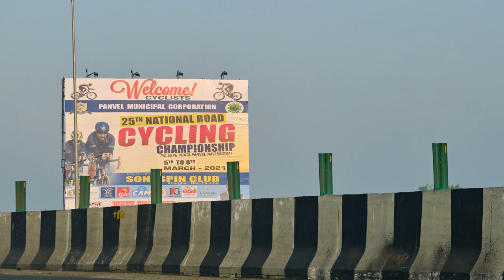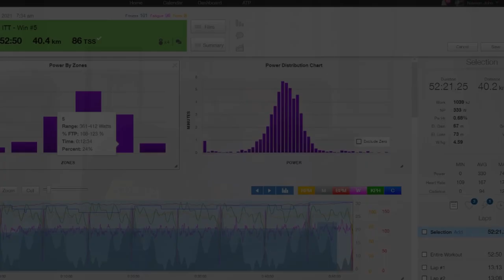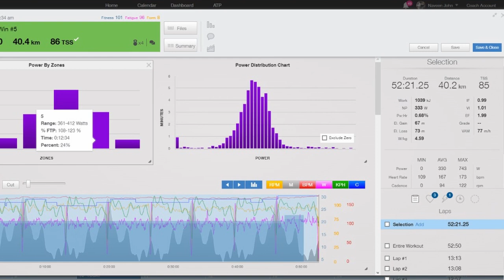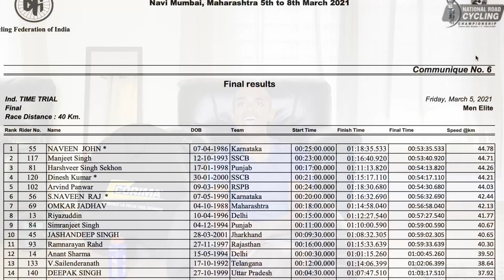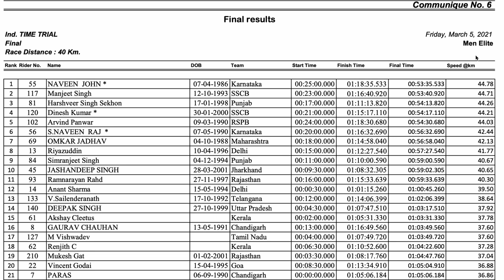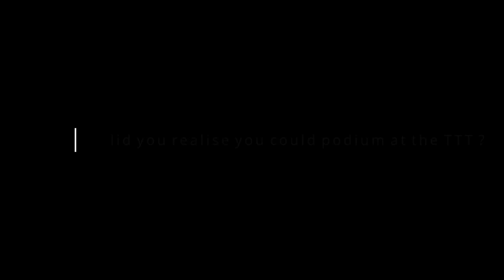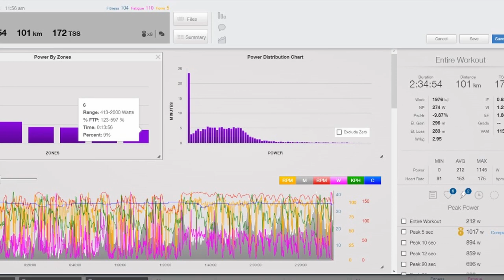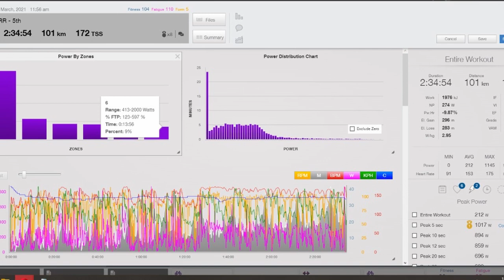Recap of 25th Indian National Road Cycling Championships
While waiting for DD Sports coverage of 25th Indian National Road Cycling Championships to go live (/s), we figured we'd go ahead and share a breakdown of how the vada pav crumbled in Panvel, Maharahtra at INDRoadNats2020, which were held from 5-8th March, 2021.